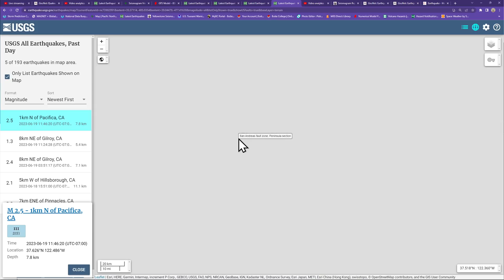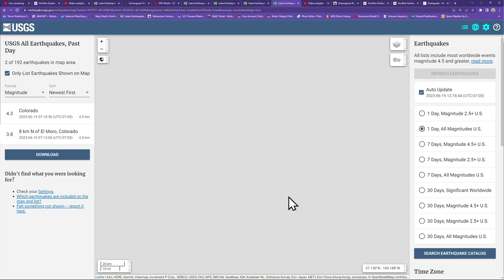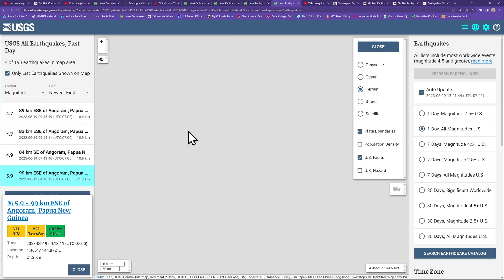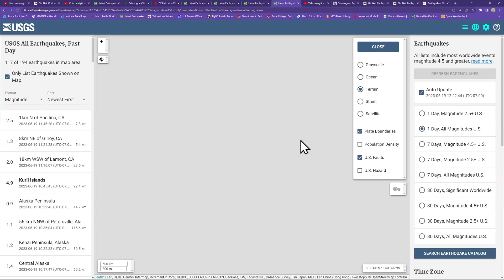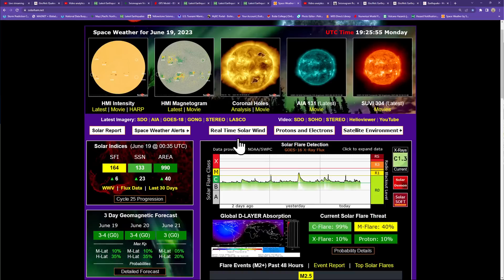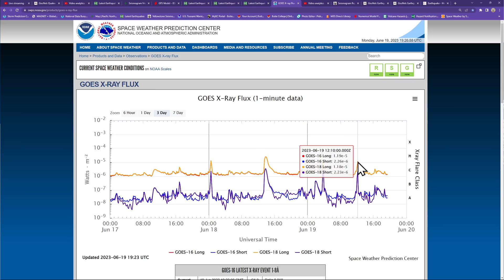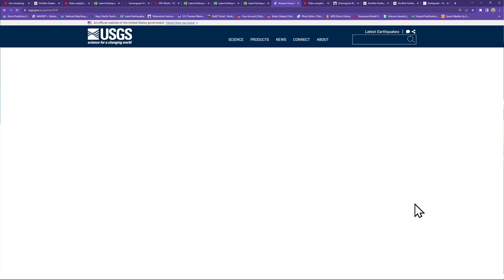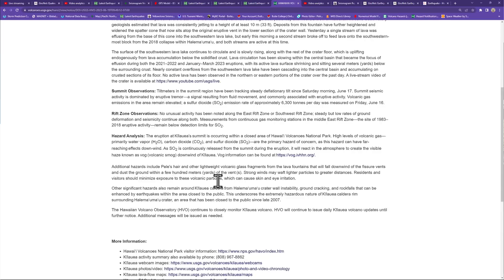California Earthquake activity today. Kuril Islands EQ uptick. Monday update 6/19/2023